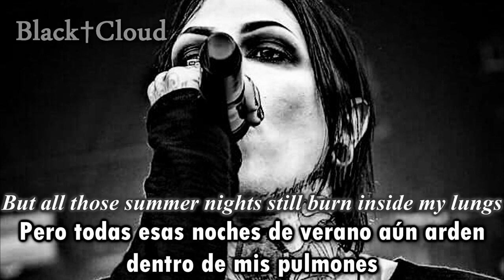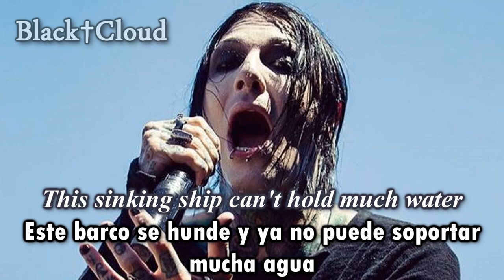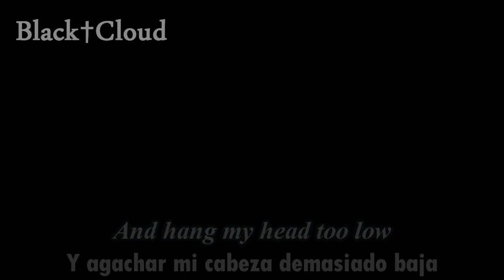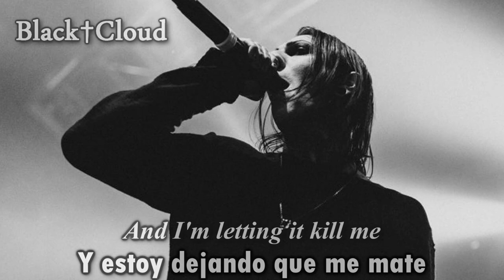Motionless In White - Cobwebs (Sub Español | Lyrics)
Artist: Motionless In White
Song: Cobwebs
Album: Creatures